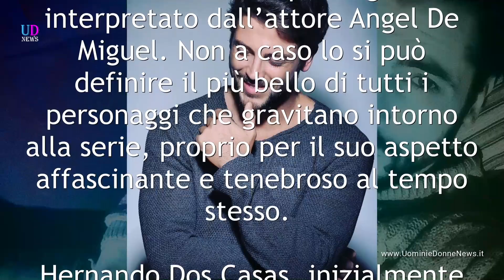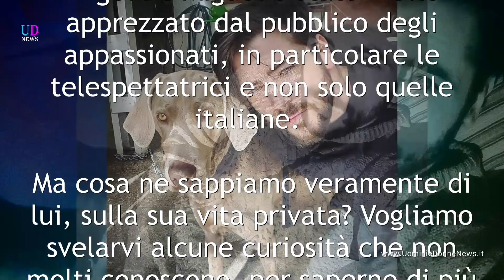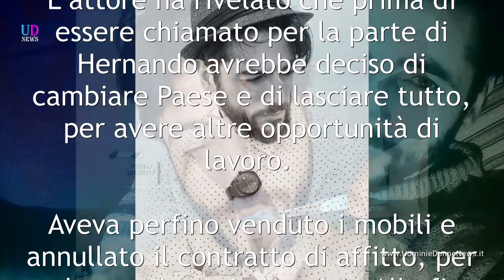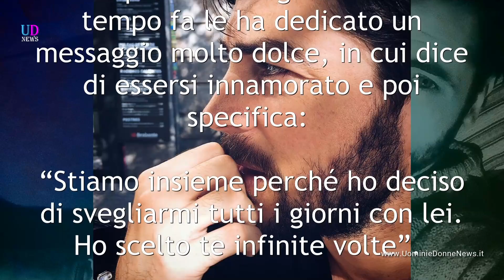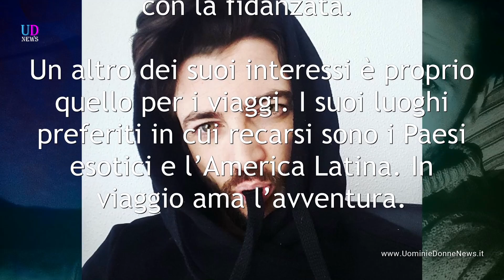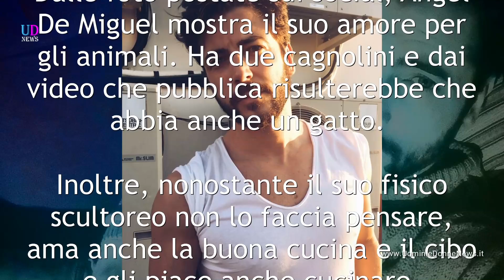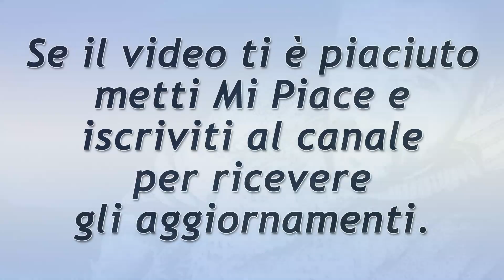Hernando de Il Segreto: 7 cose che non sai su Angel De Miguel!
Il Segreto Gossip e Interviste. Tutte le curiosità che non sai e che dovresti conoscere sulla vita privata di Hernando de Il Segreto, il bello e affascinante Angel De Miguel.